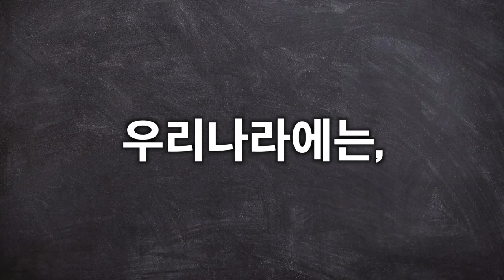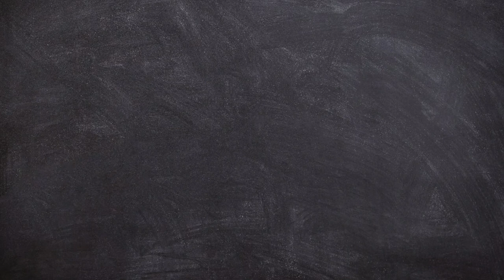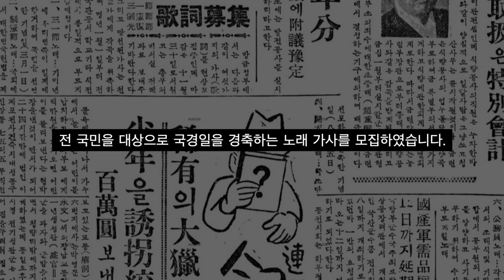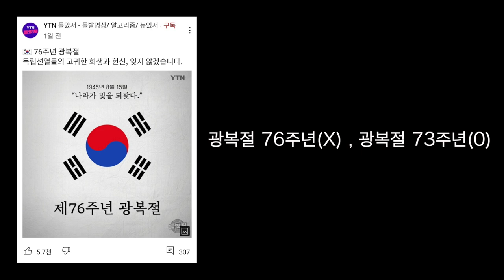1945년 8월 15일 광복절이 왜 명백히 잘못된 걸까?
청년스피릿 계좌번호: 신한은행 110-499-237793 고X형